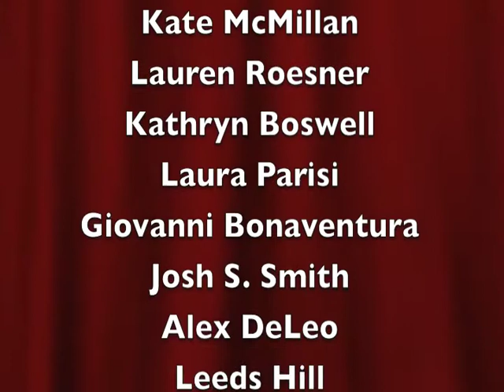Anything Goes at CCM - highlight reel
Presented Feb 25 - March 7, 2010 by the musical theatre program. I do not own the background music. This video is under three minutes in length and is for promo purposes only.